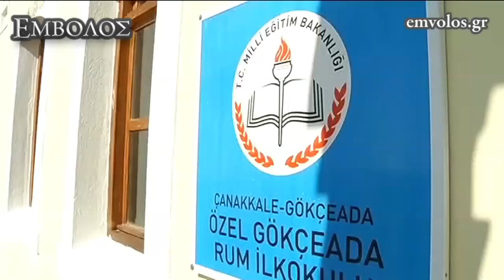Στην Ίμβρο ο Κ. Μητσοτάκης για τα θυρανοίξια παρεκκλησίου από τον Οικουμενικό Πατριάρχη